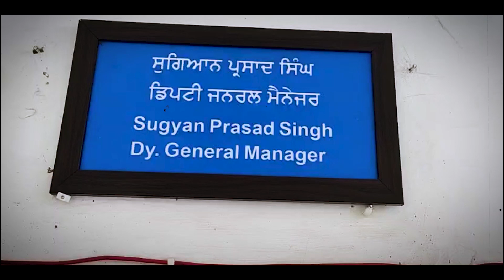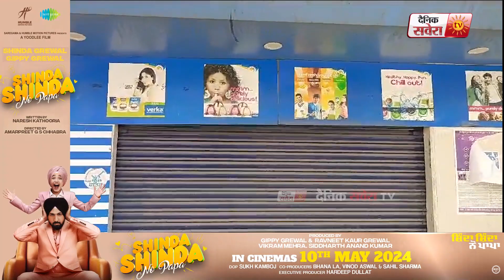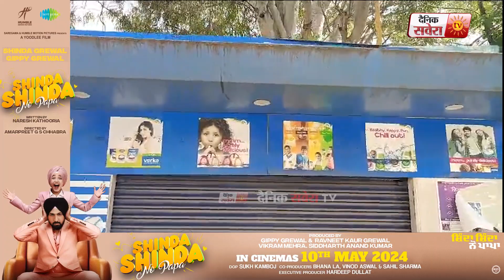ਜੇਕਰ ਤੁਸੀ ਵੀ Verka Plant ਤੋਂ ਖਾਂਦੇ ਹੋ ਇਹ ਚੀਜ ਤਾਂ , ਖਬਰ ਜਰੁਰ ਦੇਖੋ